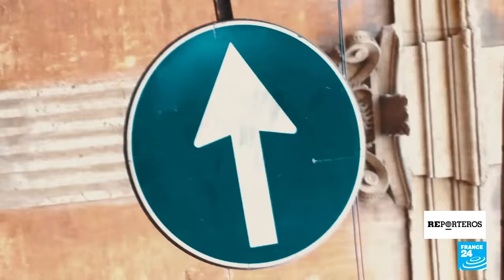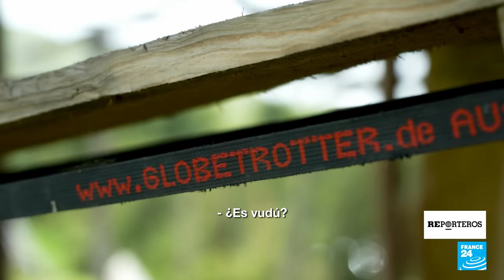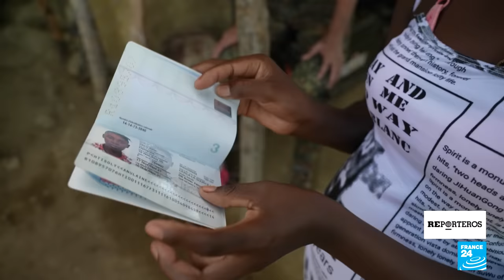Haití-República Dominicana: una isla dividida • FRANCE 24 Español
Haití y República Dominicana comparten la isla caribeña La Española. El país más pobre del hemisferio occidental se sitúa al lado de uno que disfruta de un sólido auge económico. Actualmente, la línea divisoria entre las dos naciones es una frontera porosa atravesada por miles de trabajadores. Pero a instancias del Gobierno dominicano, se está construyendo un muro en unos 200 kilómetros de frontera. El proyecto, muy popular en el lado dominicano, es visto por los haitianos como una humillación.